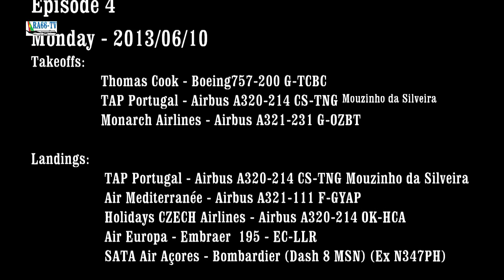Madeira Airport Thomas Cook Boeing757 TAP Portugal Mediterranée CZECH Monarch Air Europa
Madeira Airport - Thomas Cook Boeing757-200, TAP Portugal Airbus A320-214, Mediterranée A321-111, CZECH A320-214, Air Europa Embraer 195, Sata Bombardier Dash8, Monarch A321-231. Part 4